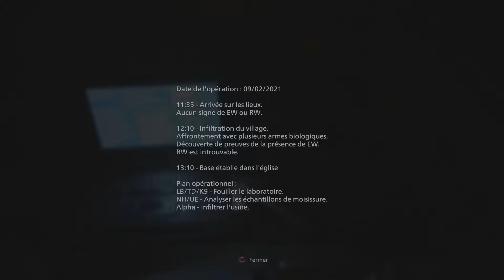Resident Evil Village | J'affronte le chef des lycans #16